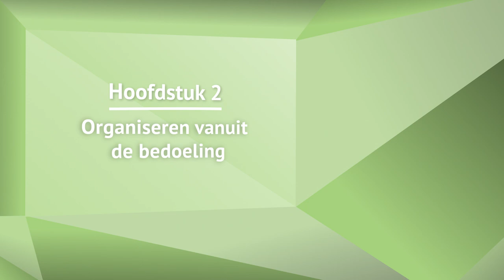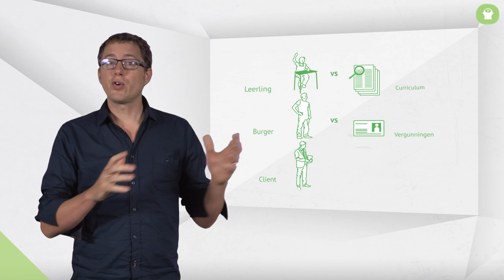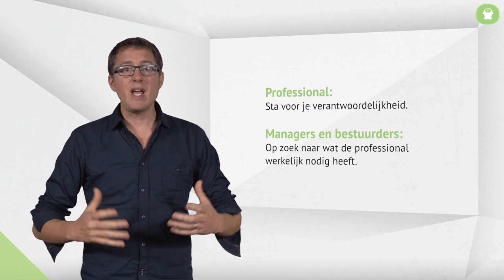Wouter Hart | 1.Werken aan waar het werkelijk om gaat | MOOC Werken vanuit de bedoeling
College 1. Spreker: Wouter Hart, auteur Verdraaide organisaties.

Uit onderzoek blijkt, dat wanneer we een controlefunctie inbouwen aan het einde van een proces, onze alertheid in dat proces direct omlaag gaat. Dat komt door de automatische reactie van mensen: door te leunen op dit soort steunstructuren wordt er iets in onszelf gedeactiveerd. Vergelijk het maar eens met rijden met navigatie: je weet gewoon minder goed waar je bent. Hoe kunnen we ervoor zorgen dat de focus verschuift van steunstructuren naar wat belangrijker is: het oplossen van het vraagstuk. Waardoor zijn we afgedreven van de bedoeling?

Elk college uit deze reeks start met een introductievraag van Mirjam Coret aan de spreker. Mirjam is destijds intensief betrokken geweest bij de organisatieverandering van Jeugdbescherming Regio Amsterdam om te gaan Werken vanuit de bedoeling.

Dit college is onderdeel van een vijfdelige reeks 'Werken vanuit de bedoeling'. Registreer je op en bekijk ook de andere colleges!